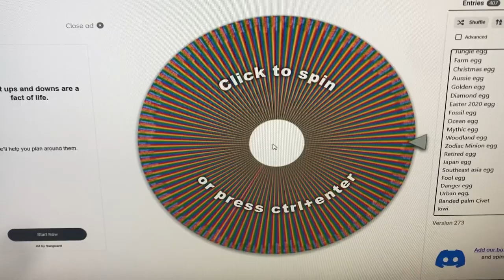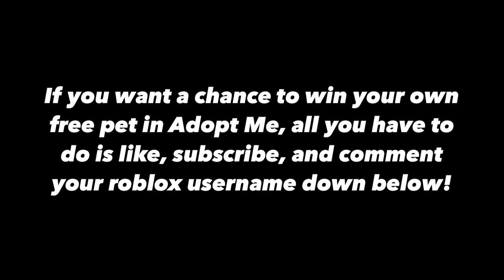Trading from NOTHING to a WARTHOG in Adopt Me!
In todays video I traded from Nothing to a Warthog in Adopt Me!